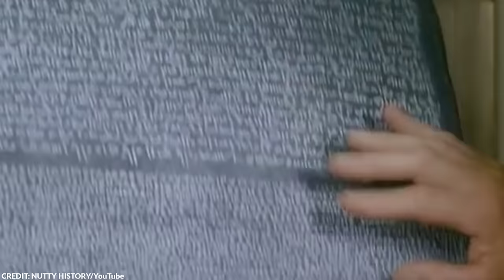This Drone Accidentally Found an Abandoned Area and Made a Historical Important Discovery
As they say, luck is also a skill, and sometimes, lucky people get rewarded with incredible serendipitous discoveries. There are some people who are lucky enough to unearth things that will soon be written in history books.

From a graveyard of shipwrecks to historic stone formations, here are 20 most amazing accidental historical discoveries!

~ Top Generality